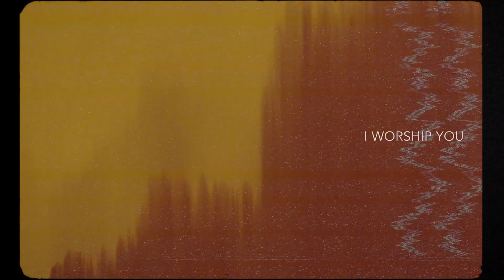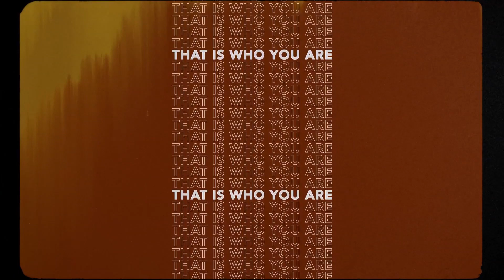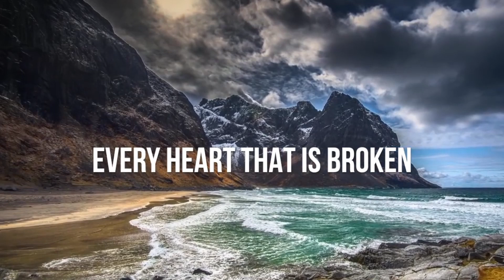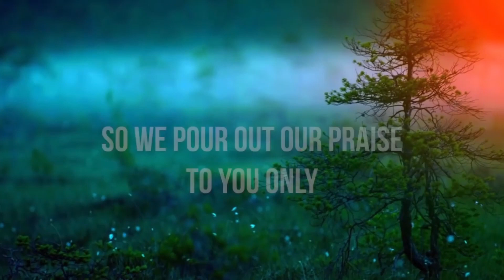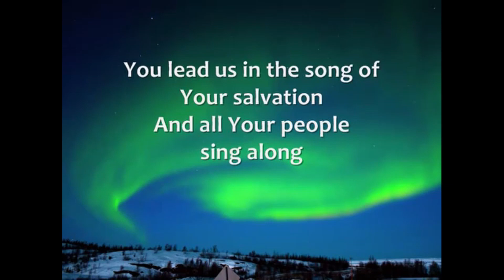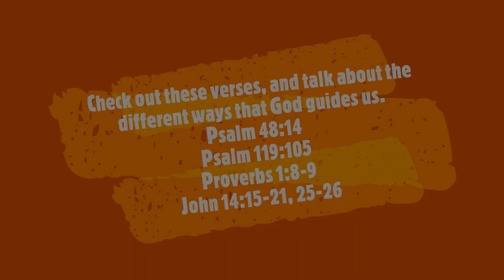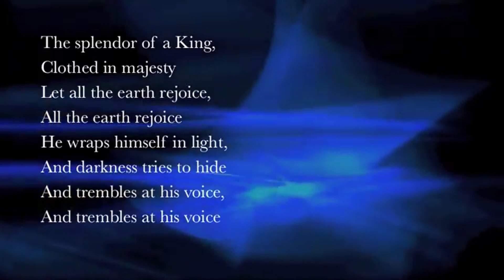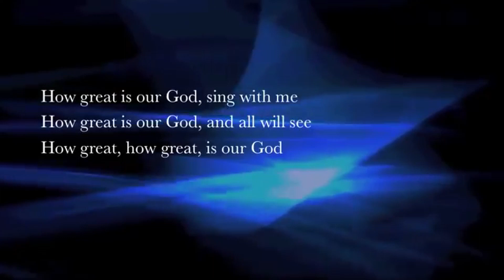May 3 Worship Service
Lacombe First Baptist Church worship service for May 3, 2020.